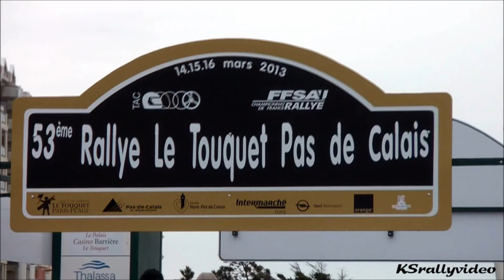Rallye Le Touquet - Pas de Calais (F) Day 1 [HD]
Samenvatting van dag 1 tijdens de Rallye Le Touquet in Frankrijk. De wedstrijd is gewonnen door Eric Brunson en David Heulin met de Belgische Subaru Impreza WRC S12b van FIRST.
De beelden zijn gemaakt door Raf Dams. Gemonteerd door KSrallyvideo.